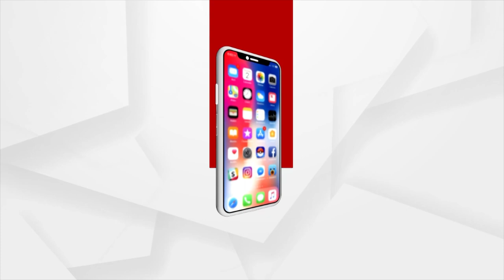Kerala's Kabhadi Dance Attracts Attention Of People In Sital Sasthi Jatra